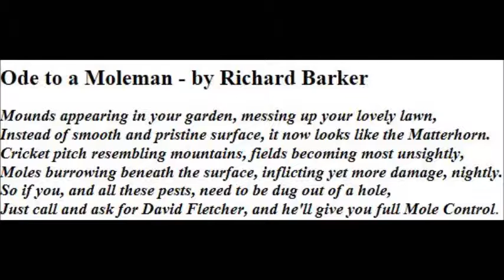Ode to a Moleman